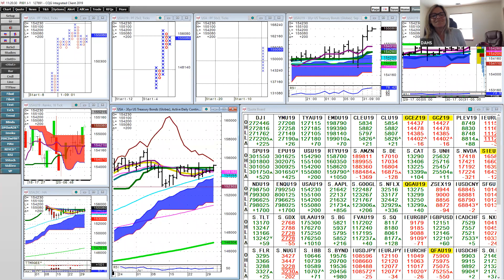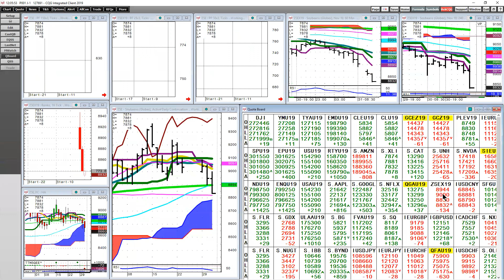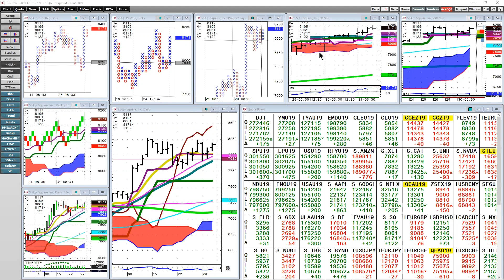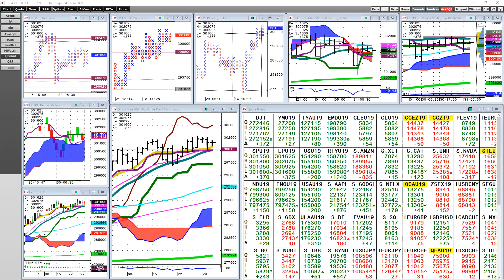EP 23 - Rare and Unfiltered with Yra Harris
Hosted by Judd and Pax of Whitewave Trading Strategies & The PAX Group